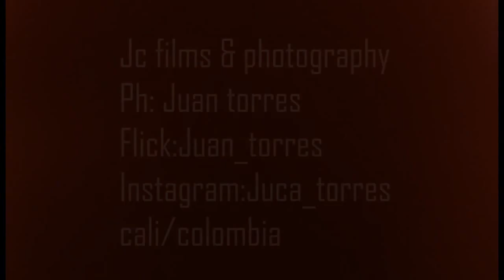Photography bmx||Jc films & photography